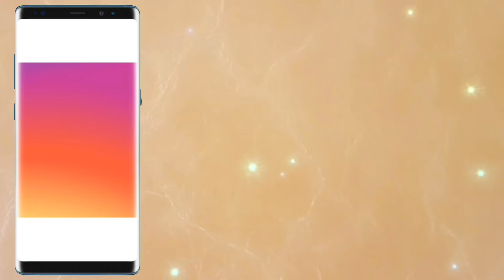SUBWAY MUKBANG + Q&A with BFF